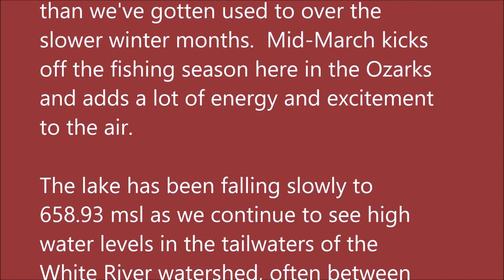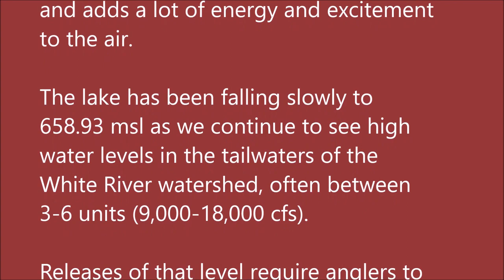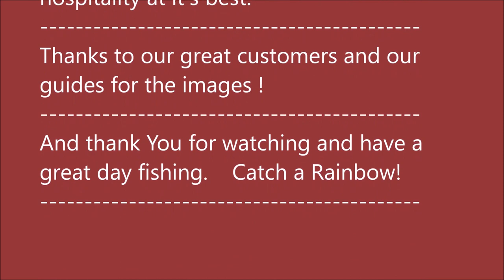March 9, 2022 Arkansas White River Trout Fishing Report